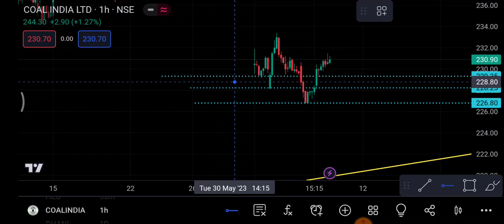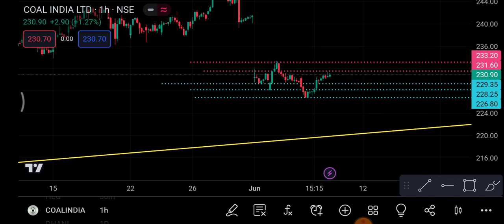Coal India share 8 June | Coal India Share latest news | Coal India share price today news